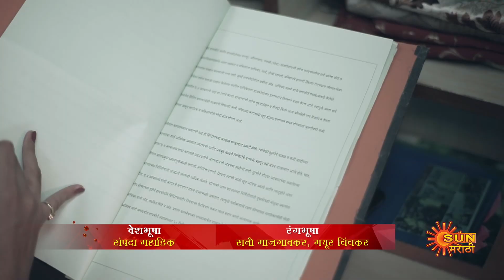Kanyadan - Best Scene | 22 Nov 2023 | Full Ep FREE on SUN NXT | Sun Marathi